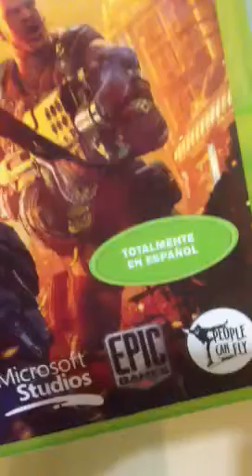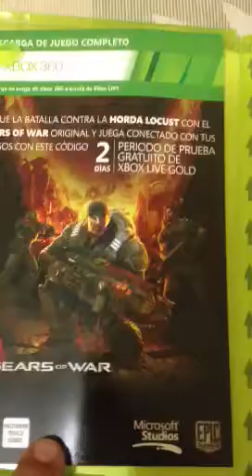Gears of War Judgment Unboxing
Ya en nuestras manos y listos para la reta amig@s Gamers.
BUENA VIBRA BANDA GAMER!